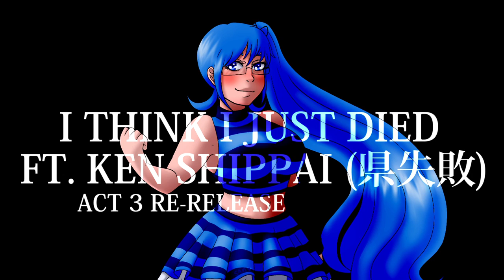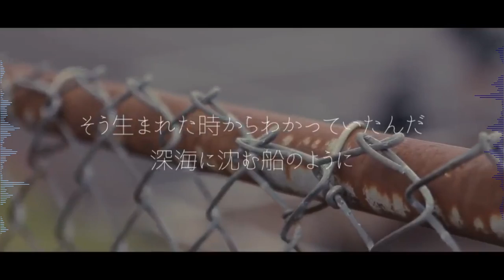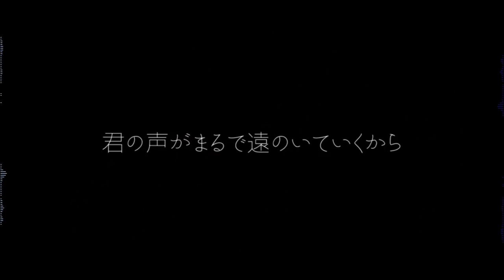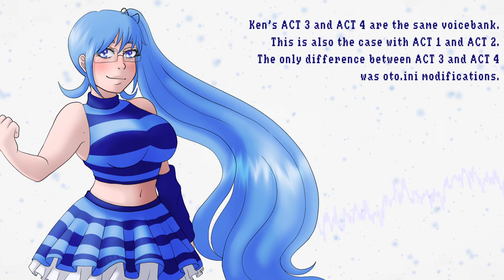【UTAU RE-RELEASE (7/10)】死んでしまったのだろうか (I Think I Just Died)【Ken Shippai (ACT 3/4)】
NAH SHE ATE THAT FR

CREDITS:
・Video, mixing: K.C. (you're already here)